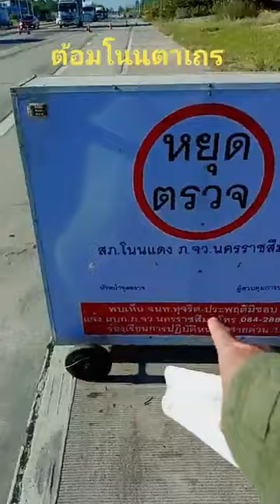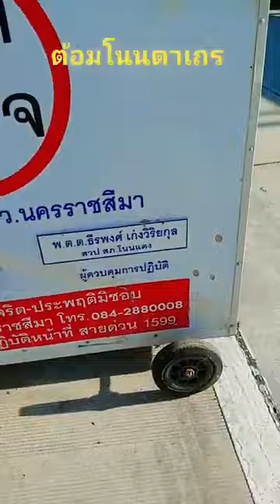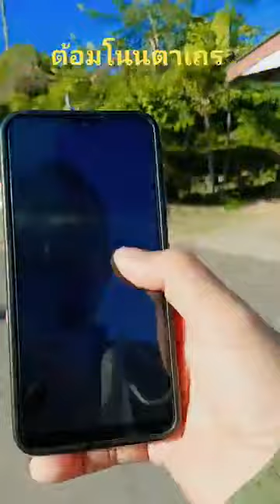ฉี่แตก อาสาตรวจฉี่ ที่ป้อมโนนตาเถร!!